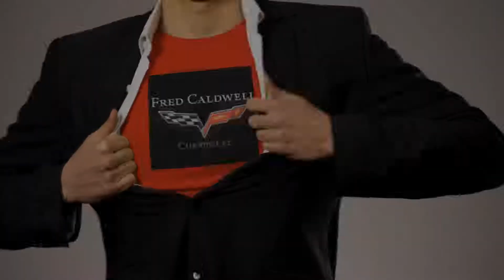Fred Caldwell Chevy Review Mint Hill NC 803 810 0089 jp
Fred Caldwell Chevy Clover Reviews

I had a great experience at Fred Caldwell Chevrolet. I told Chris Gunter and Martin McKinley exactly what I was looking for and they went out and found it. Best of all they treat you like family! If you are in need of a car I highly suggest you give Chris and Martin a call at Fred Caldwell Chevrolet. you won’t regret it!

Josh Payne

Clover SC
Charlotte NC
Lancaster SC
Lake Wylie SC
Cornelius NC
Mint Hill NC
Huntersville NC
Lincolnton NC
Matthews
Shelby NC
Gaffney SC
Mount Holly NC
Rock Hill SC
Gastonia NC
Ft Mill SC

Mint Hill NC